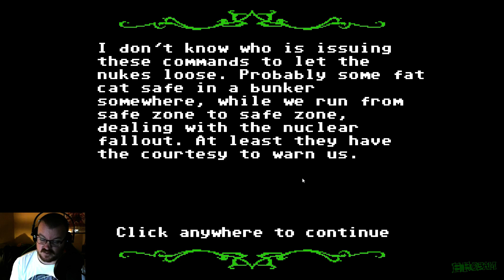Dub Plays Organ Trail: Director's Cut - Episode 7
EF@3AM IS

EF@3AM Social